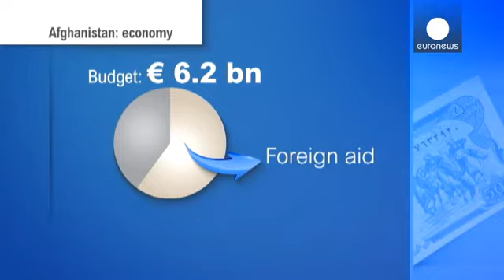Afganistán: La guerra contra los talibanes principal reto del nuevo presidente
El nuevo presidente de Afganistán, Ashraf Gani, tiene por delante un trabajo de titanes. El antiguo tecnócrata del Banco Mundial está decidido a imponer su estilo modernista, que da prioridad al mérito y a la responsabilidad frente a la manera tradicionalista que tenía su predecesor, Hamid Karzai, de gestionar los asuntos del país, donde honor y fidelidad al clan pasan por delante de todo.

Su reparto del poder con  Abdudllah Abdullah, tras meses de disputas por la presidencia, es un signo de op…